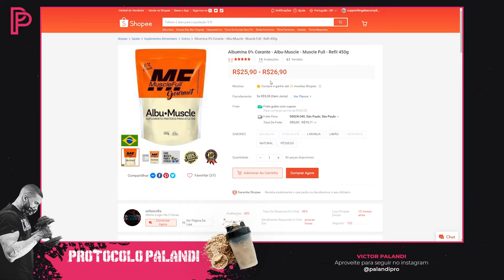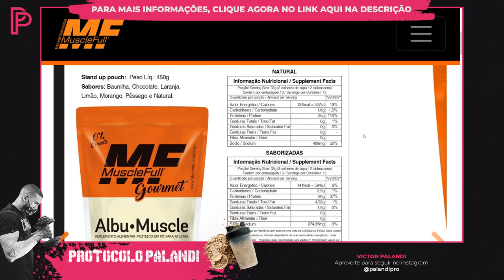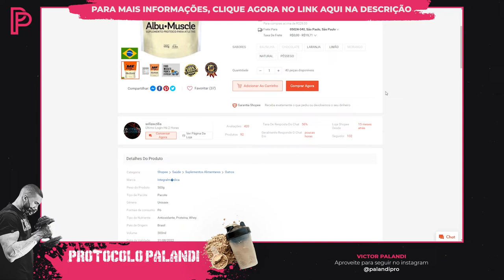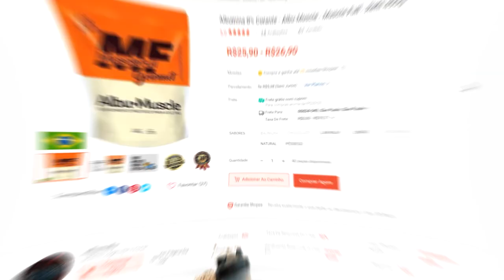Albumina AlbuMuscle MuscleFull é bom? Vale a pena?